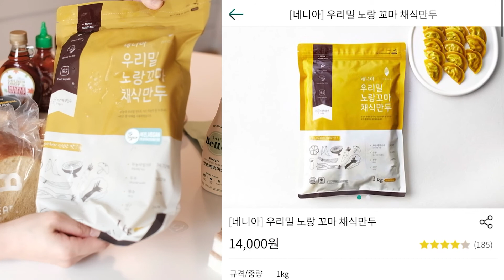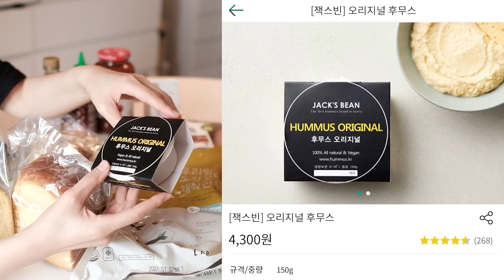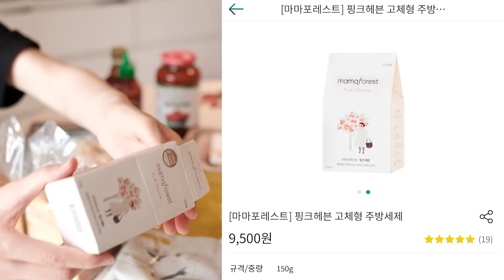[비건장보기]안녕, 헬로네이처!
온라인마켓 '헬로네이쳐'에는 비건테마가 있어요!
비건제품들만 모아서 볼 수 있어서 편하길래
내돈내산 한번 사봤습니다!
모바일 앱으로 비건장보기!
요즘은 새벽배송 이 기본옵션 인가봐요!

+오늘도 모든 생명들이 소중함을 다시 생각하면서
푸른별 지구가 병들어 가지 않도록 노력하고 있어요!
택배 포장지를 줄이기위해 더 친환경적인 쇼핑을 할 수 있도록  고민해봐야겠어요:)

여러분도 즐거운 채식 일상과 에코 라이프를 함께해요~